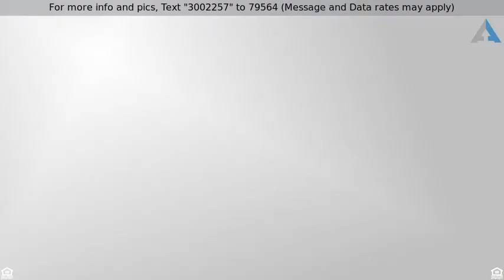Priced at $775 - 301 Poplar, Walkerton, IN 46574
1.5 Sty/Cape Cod, Single Family Detach - Walkerton

Lovely private cottage to call home. All new carpeting. Just lovely. Totally secluded yet close to the lake where there is a public beach and boat launch for your summer pleasure and minutes from town. 1 Small Pet allowed with one months rent as pet deposit. All utilities renters responsibility.